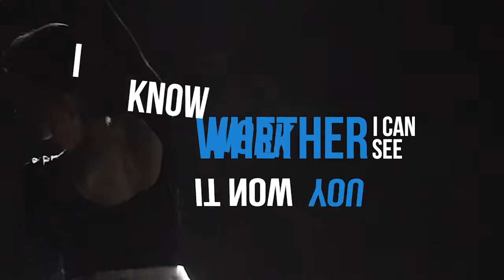EVERY LITTLE THING - RAD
Performed by Kayla Borman and Marnus Van Graan from Simply Worship. Dancer, Lindia Ptitsa.
Music Video by RAD Productions